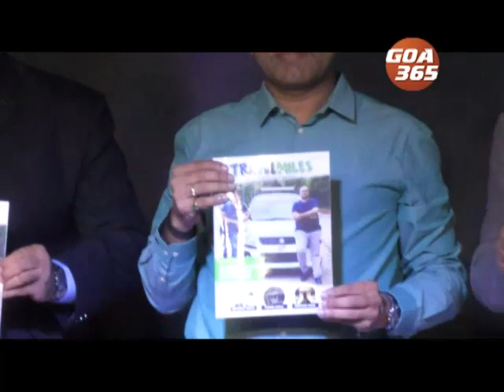New travel magazine launched in Goa